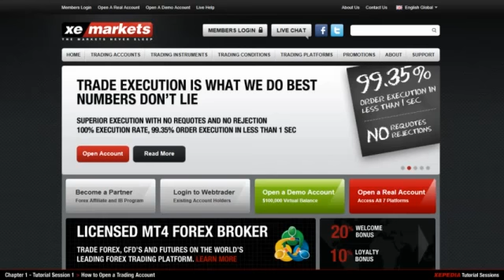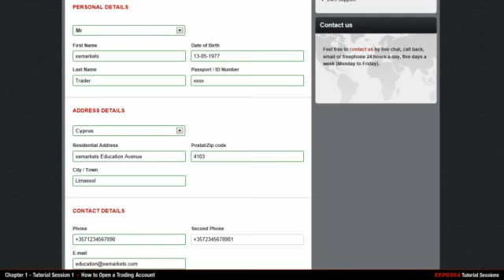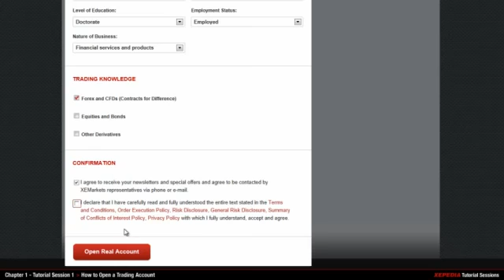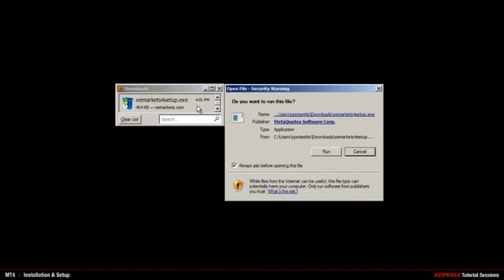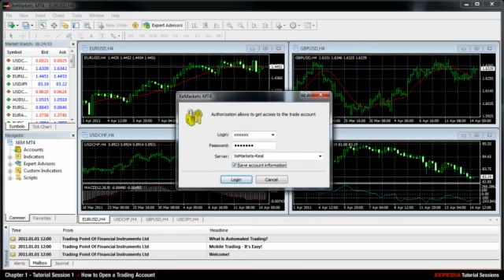How to open an MetaTrader 4 account at XE Markets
Step by step tutorial on how to open an MT4 account at XE Markets.